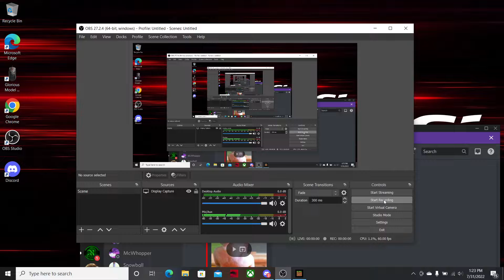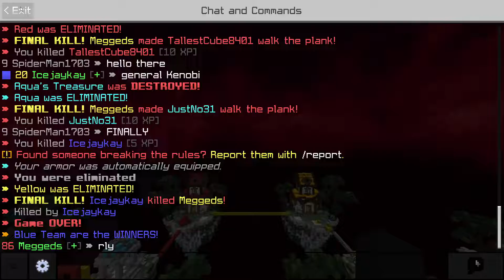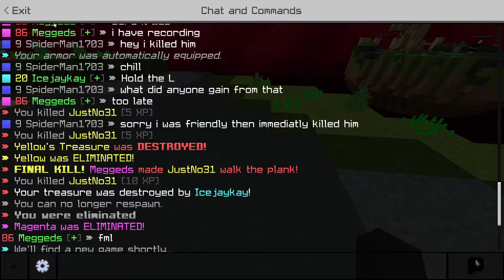keyboard and mouse sounds only